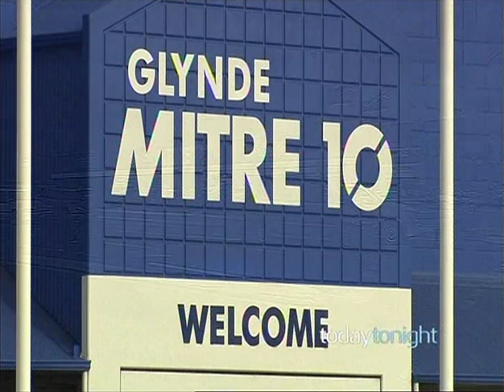CHT TodayTonight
Complete Home Transformations along with Ken 'KG' Cunningham and some fantastic suppliers, come to the rescue of the Ridley Family and help transform their backyard and home into a fantastic renovation with safe play areas for the whole family, but particularly for two of their children, Darcy and Hunter, born prematurely and struggling with daily care requirements.